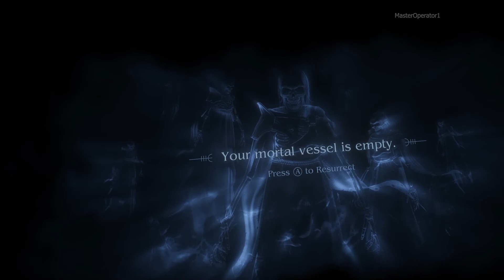VR | Asgard's Wrath - SAGA III Gates to Niflheim | German#6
Played on Valve Index and Index controllers.

System :
i5 8600k
RTX2080
32GB DDR4 RAM
Samsung 970Evo M.2 SSD